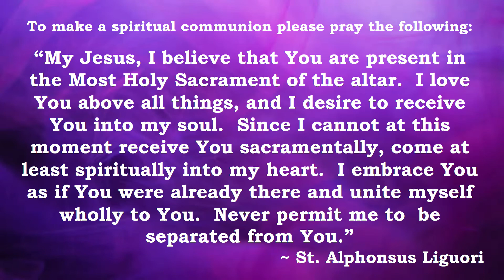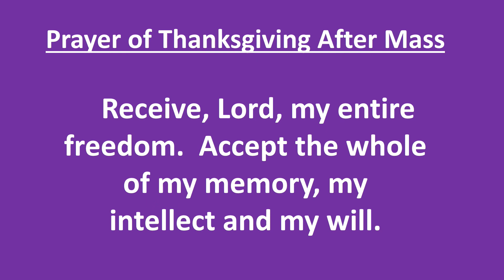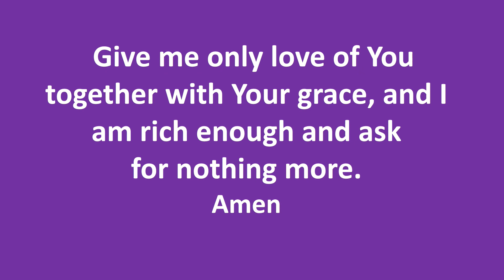Solemnity of the Annunciation of the Lord - Thursday, March 25, 2021 - 6:30 p.m.